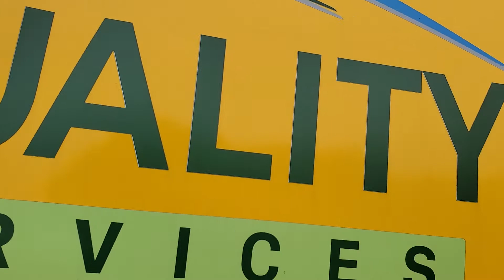Professional carpet cleaning Burford GA